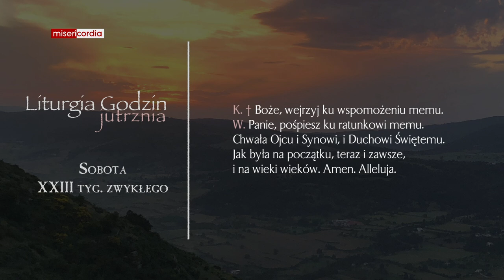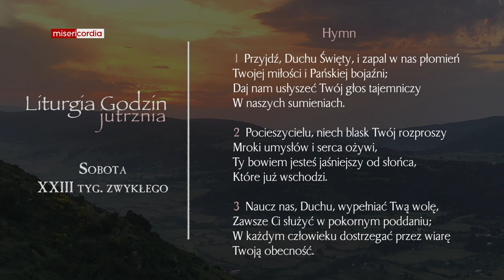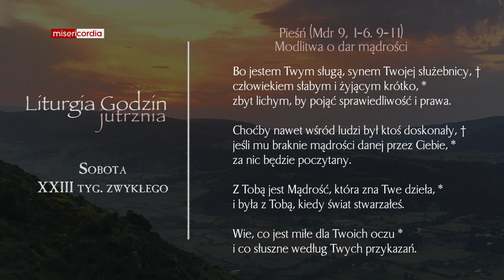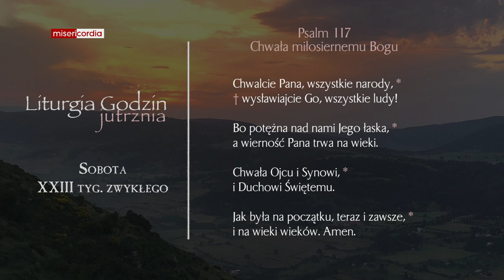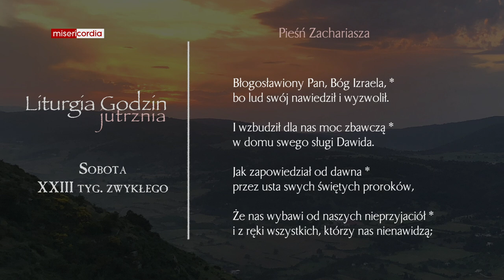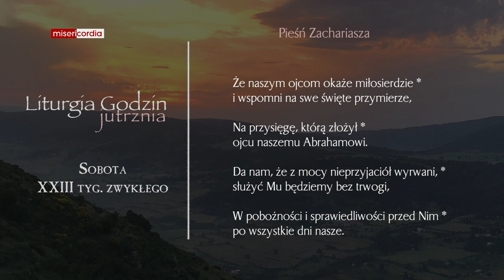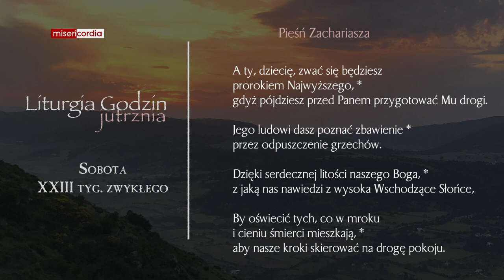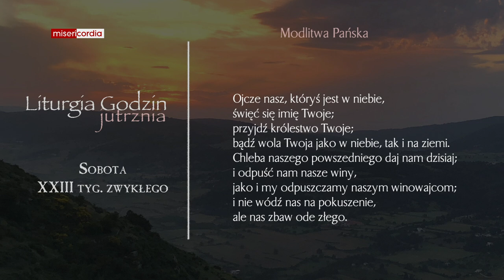Liturgia Godzin | Jutrznia | Sobota, XXIII tyg. zwykłego